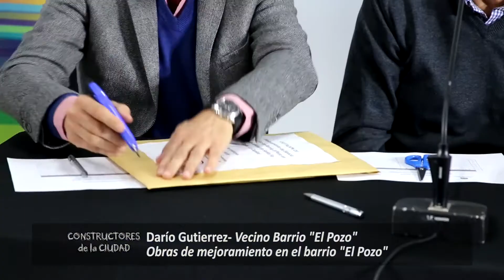CDC 1179 Dario Gutierrez El Pozo 2 7 18